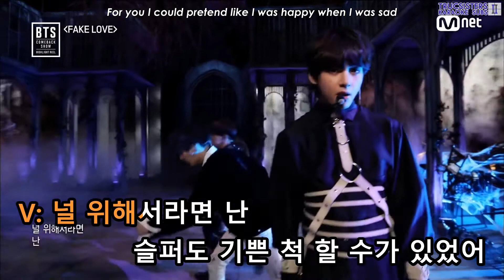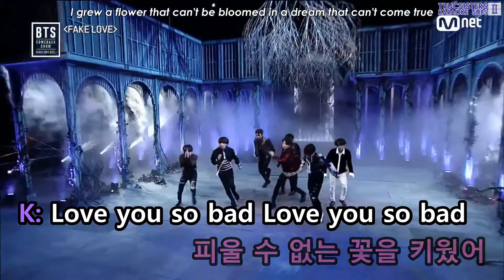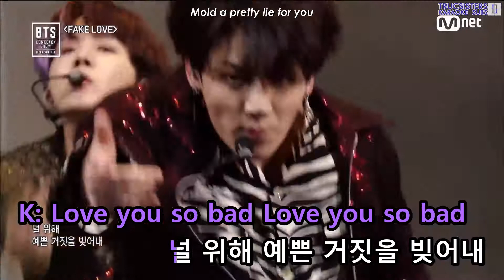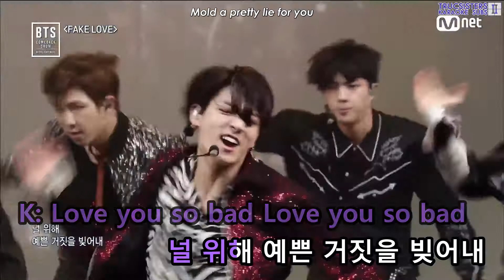[KTV/ENG] BTS - FAKE LOVE (Live Ver.)